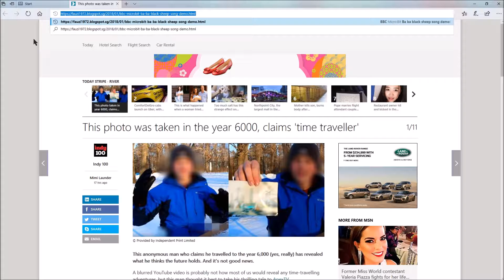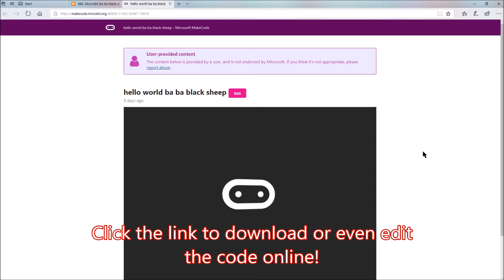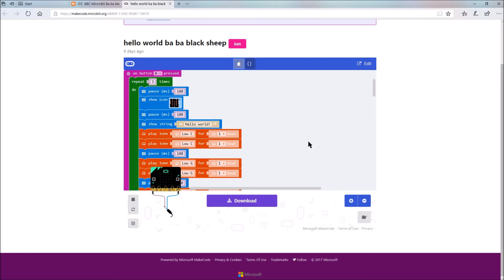BBC Micro:bit baa baa blacksheep demo song